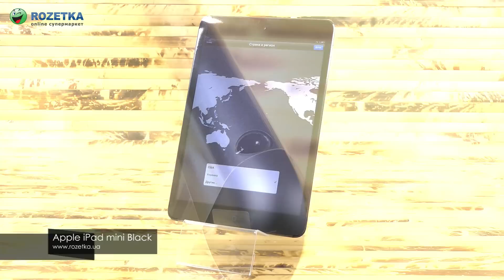Демонстрация Apple A1432 iPad mini Black